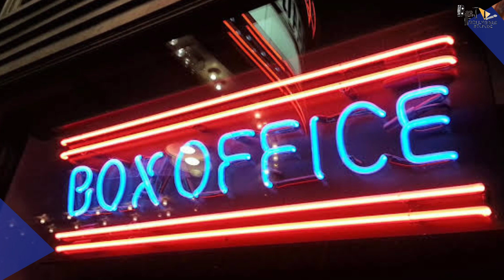Ponniyin Selvan | Kantara , Doctorg VS Ponniyin Selvan? | Aishwarya | Vikram | Karthi | Mani Ratnam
Mani Ratnam's Ponniyin Selvan is making all the noise! At a press conference held in Chennai now, the director gave an interesting scoop about the film's second part.

Recent News : Ponniyin Selvan Part 2 will release 6 to 9 months after part 1’s release, says Mani Ratnam

Key Questions=
0:00 Intro
0:30 Diwali par hua fayda?
0:33 kya rha kantara ka haal?
0:35  kitni Hui Ponniyin Selvan ki collection?
 0:38 kya Ramsetu or Thank God se hoga fayda?

By India Today Web Desk: Fans have been eagerly waiting for the release of Mani Ratnams Magnum Opus Ponniyin Selvan. It is one of the most anticipated films of 2022. The first part of the two-film franchise is all geared up for a grand release on September 30. At a press conference held in Chennai now, director Mani Ratnam opened up about the second part of the film. . The second part is expected to hit the theatres in a few months.

MANI RATNAM ON PONNIYIN SELVAN 2

At the press conference of Ponniyin Selvan held in Chennai on September 17, Mani Ratnam was asked about the film's second part and its release date. The director answered that Ponniyin Selvan Part 2 will release 6 to 9 months after part 1s release. Currently, the makers of the film are busy in promotions ahead of the release. Meanwhile, according to reports, the digital streaming rights of Ponniyin Selvan have been sold for a mammoth sum of Rs 125 crore. This is indeed a huge deal for the film that has been mounted on a massive budget. Similarly, the satellite rights have been sold for a massive price to Sun TV. The audio and trailer launch will be aired on the channel a week before the grand release.

Recently, the trailer and audio launch of Ponniyin Selvan took place at Nehru Indoor Stadium in Chennai. Kamal Haasan and Rajinikanth attended the launch as chief guests.

ABOUT PONNIYIN SELVAN

Ponniyin Selvan is touted to be a potential game-changer for the Tamil film industry. The two-part franchise has been shot on a budget of Rs 500 crore. Its stellar cast is headlined by Chiyaan Vikram, Aishwarya Rai Bachchan, Karthi, Jayam Ravi, Trisha, Aishwarya Lekshmi, Lal, and Sobhita Dhulipala, among others. Its soundtrack has been composed by AR Rahman. The film's cinematography has been handled by Ravi Varman. It will be distributed in Tamil Nadu by Red Giant Movies. Ponniyin Selvan will become the first Tamil movie to release in IMAX when it opens in theatres on September 30.

This will be Mani Ratnam's first release after the crime drama Chekka Chivantha Vaanam, which hit the screens in 2018 and emerged as a success. It remains to be seen whether the ace filmmaker is able to score another hit with his magnum opus.

Thumbnail - Kantara , Doctorg VS Ponniyin Selvan?